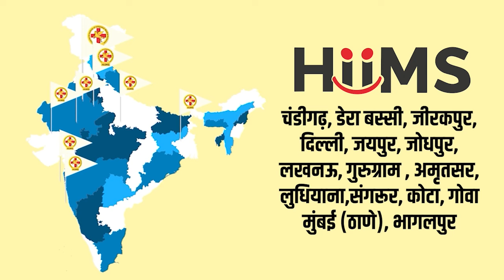चमत्कारी लौंग है औषधीय गुणों से भरपूर | Beneficial In Indigestion, Toothache, Cough, Sweating |HIIMS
डॉ. नितिका की आज की इस Herb Special Video में आप लौंग के चमत्कारी और औषधीय गुणों के बारे में जाननेवाले हैं। आज के वीडियो का विषय यह है कि कैसे आप लौंग के प्रयोग से Toothache, Toothache, Cough, Sweating, Vomiting, Nausea, Indigestion आदि जैसी अनेकों स्वास्थ्य समस्याओं से कैसे लाभ उठा सकते हैं।

 प्रत्येक बार की तरह डॉ नितिका द्वारा बनाई गई Herb Specific Video हमेशा से लोगों को घरेलु नुस्खों और Herbs के औषधीय गुणों से परिचित कराती है।

𝐇𝐈𝐈𝐌𝐒 𝐂𝐡𝐚𝐧𝐝𝐢𝐠𝐚𝐫𝐡  में इलाज़ करवाने के लिए या 𝐇𝐈𝐈𝐌𝐒 𝐂𝐡𝐚𝐧𝐝𝐢𝐠𝐚𝐫𝐡 में बुकिंग के लिए कॉल करें 𝟖𝟐𝟕𝟎𝟒-𝟖𝟐𝟕𝟎𝟒

𝐇𝐈𝐈𝐌𝐒 (𝐇𝐨𝐬𝐩𝐢𝐭𝐚𝐥 & 𝐈𝐧𝐬𝐭𝐢𝐭𝐮𝐭𝐞 𝐨𝐟 𝐈𝐧𝐭𝐞𝐠𝐫𝐚𝐭𝐞𝐝 𝐌𝐞𝐝𝐢𝐜𝐚𝐥 𝐒𝐜𝐢𝐞𝐧𝐜𝐞𝐬) भारत का पहला 𝐈𝐧𝐭𝐞𝐠𝐫𝐚𝐭𝐞𝐝 हॉस्पिटल है जिसे 𝐍𝐀𝐁𝐇 (𝐍𝐚𝐭𝐢𝐨𝐧𝐚𝐥 𝐀𝐜𝐜𝐫𝐞𝐝𝐢𝐭𝐚𝐭𝐢𝐨𝐧 𝐁𝐨𝐚𝐫𝐝 𝐟𝐨𝐫 𝐇𝐨𝐬𝐩𝐢𝐭𝐚𝐥𝐬 𝐚𝐧𝐝 𝐇𝐞𝐚𝐥𝐭𝐡𝐜𝐚𝐫𝐞 𝐏𝐫𝐨𝐯𝐢𝐝𝐞𝐫𝐬) की मान्यता प्राप्त है।

𝐖𝐡𝐨 𝐢𝐬 𝐁𝐞𝐡𝐢𝐧𝐝 𝐇𝐈𝐈𝐌𝐒

𝐇𝐈𝐈𝐌𝐒 अस्पताल की नींव 𝟐𝟎𝟐𝟏 में 𝐀𝐜𝐡𝐚𝐫𝐲𝐚 𝐌𝐚𝐧𝐢𝐬𝐡 𝐉𝐢, 𝐃𝐫 𝐁𝐢𝐬𝐰𝐚𝐫𝐨𝐨𝐩 𝐑𝐨𝐲 𝐂𝐡𝐨𝐮𝐝𝐡𝐮𝐫𝐲, 𝐃𝐫 𝐀𝐦𝐚𝐫 𝐒𝐢𝐧𝐠𝐡 𝐀𝐳𝐚𝐝 ने मिल कर रखी। इनका एक ही मकसद था की लोगों को दवाइयों के जाल से मुक्त करवाया जाए।

𝐏𝐮𝐫𝐩𝐨𝐬𝐞 𝐨𝐟 𝐇𝐈𝐈𝐌𝐒

𝐇𝐈𝐈𝐌𝐒 को खोलने के पीछे हमारा एक ही मकसद था की हर व्यक्ति बिना किसी रोग के जीवन जी सके। आज कल लोग बीमारियों के लिए ना जाने कितनी दवाइयाँ खा लेते हैं और न जाने कितने 𝐨𝐩𝐞𝐫𝐚𝐭𝐢𝐨𝐧 और 𝐭𝐫𝐚𝐧𝐬𝐩𝐥𝐚𝐧𝐭 करवा लेते हैं लेकिन फिर भी उनकी बीमारी ठीक नहीं होती। 𝐇𝐈𝐈𝐌𝐒 का एक ही मकसद है की लोगों को एक स्वस्थ जीवन की ओर ले जाया जाये जहाँ उन्हें किसी दवा की जरुरत न पड़े।

* 𝐃𝐞𝐫𝐚𝐛𝐚𝐬𝐬𝐢
* 𝐉𝐚𝐢𝐩𝐮𝐫
* 𝐉𝐨𝐝𝐡𝐩𝐮𝐫
* 𝐆𝐮𝐫𝐮𝐠𝐫𝐚𝐦
* 𝐌𝐮𝐥𝐭𝐚𝐧 𝐍𝐚𝐠𝐚𝐫 (𝐃𝐚𝐲 𝐂𝐚𝐫𝐞)
* 𝐀𝐦𝐫𝐢𝐭𝐬𝐚𝐫
* 𝐂𝐡𝐚𝐧𝐝𝐢𝐠𝐚𝐫𝐡 (𝐃𝐚𝐲 𝐂𝐚𝐫𝐞)
* 𝐙𝐢𝐫𝐚𝐤𝐩𝐮𝐫 (𝐃𝐚𝐲 𝐂𝐚𝐫𝐞)
* 𝐋𝐮𝐝𝐡𝐢𝐚𝐧𝐚

𝐃𝐢𝐬𝐞𝐚𝐬𝐞 𝐖𝐞 𝐂𝐨𝐯𝐞𝐫𝐞𝐝 𝐀𝐭 𝐇𝐈𝐈𝐌𝐒

𝐇𝐈𝐈𝐌𝐒 में कई तरह के रोगो का इलाज किया जाता है। यहाँ पर 𝐊𝐢𝐝𝐧𝐞𝐲 𝐅𝐚𝐢𝐥𝐮𝐫𝐞, 𝐋𝐢𝐯𝐞𝐫 𝐅𝐚𝐢𝐥𝐮𝐫𝐞, 𝐇𝐞𝐚𝐫𝐭 𝐏𝐫𝐨𝐛𝐥𝐞𝐦𝐬, 𝐀𝐫𝐭𝐡𝐫𝐢𝐭𝐢𝐬, 𝐁𝐏, 𝐒𝐭𝐚𝐠𝐞 𝟒 𝐂𝐚𝐧𝐜𝐞𝐫 जैसी कई अन्य बीमारियों का इलाज किया जाता है।

𝐒𝐞𝐫𝐯𝐢𝐜𝐞𝐬
𝟏. 𝐇𝐨𝐭 𝐖𝐚𝐭𝐞𝐫 𝐈𝐦𝐦𝐞𝐫𝐬𝐢𝐨𝐧 (𝐇𝐖𝐈) 𝐓𝐡𝐞𝐫𝐚𝐩𝐲 – The patient is made to sit in a bath tub (dialysis tub) filled with hot water. This process helps the blood in the patient’s body to flow from his feet upwards and accumulate around his kidney area.
𝟐. 𝐇𝐞𝐚𝐝 𝐃𝐨𝐰𝐧 𝐓𝐢𝐥𝐭 (𝐇𝐃𝐓) 𝐓𝐡𝐞𝐫𝐚𝐩𝐲 – Here the patient is made to lie down at a tilted position with his head and abdomen at a lower angle than the lower body. This helps the blood to flow upwards and collect around the kidney area, providing access to the live residual nephrons of the body.
𝟑. 𝐃𝐈𝐏 𝐃𝐢𝐞𝐭  –The patient is prescribed a specific diet that helps in the regeneration of nephrons in his kidney, thus, helping his body to cure itself without external support.

𝗞𝗶𝗱𝗻𝗲𝘆 𝗙𝗮𝗶𝗹𝘂𝗿𝗲 𝗣𝗮𝘁𝗶𝗲𝗻𝘁 𝗥𝗲𝘃𝗶𝗲𝘄𝘀